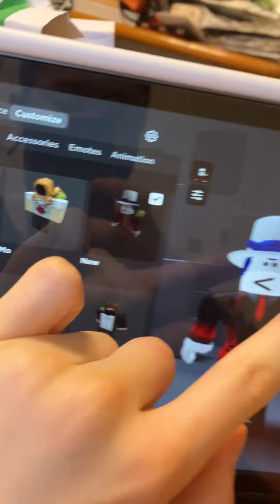Rate this after I will give you 1 million 🍪!￼